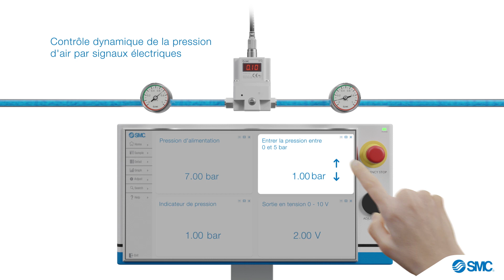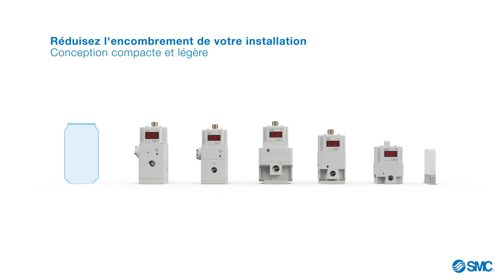Régulateur électropneumatique - Série ITV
Découvrez comment le régulateur électropneumatique de SMC vous aidera à "réaliser un contrôle simple et intelligent de vos applications".

Les régulateurs électropneumatiques de SMC offrent la possibilité de contrôler la pression d'air de vos applications de manière simple et intelligente. Profitez de notre large gamme de solutions de régulation de pression, du vide aux taux de pression élevés, montage individuel ou sur collecteur, différents fluides applicables, etc.